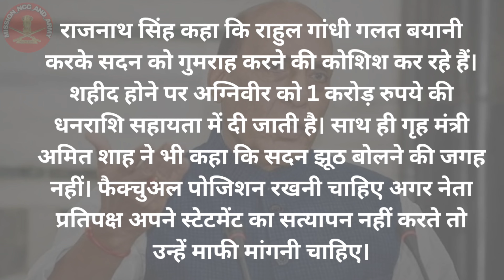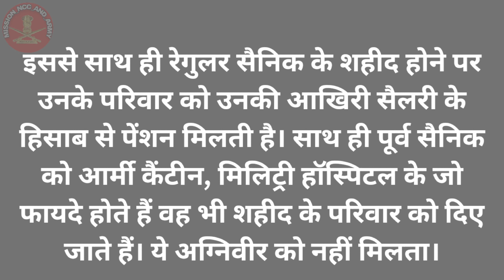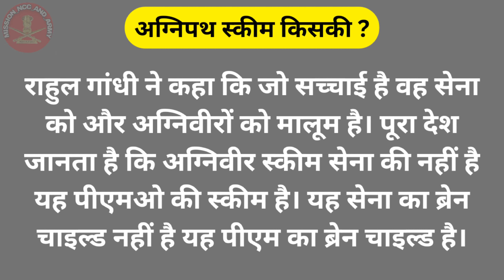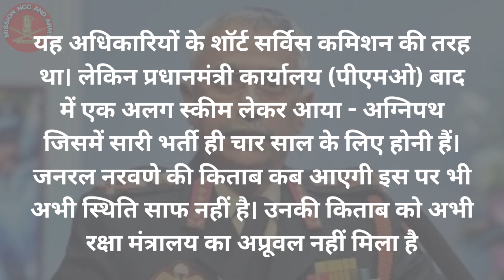अग्निवीर को लेकर राहुल गांधी की बात सही या फिर राजनाथ की || जाने पूरा सच 😲 || Agnipathscheme